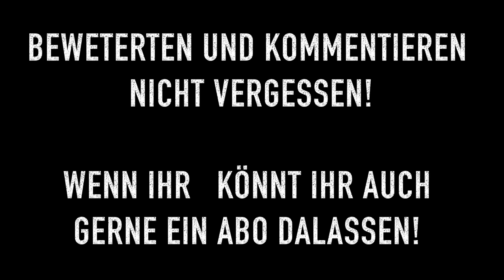RandomClass #3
Wenn euch das Video gefallen hat könnt ihr gerne eine Bewertung dalassen. Ich freue mich über jede positive Bewertung.